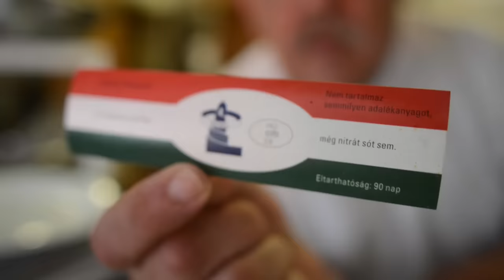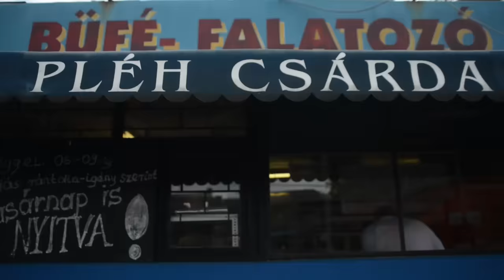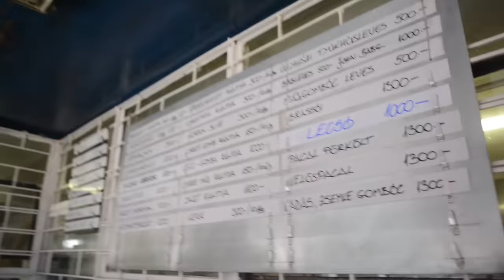Pléh Csárda, ahol a legnagyobb adagokat adják már 29 éve | PANÍR ALATT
A Bábel István által 25 éve üzemeltetett Pléh Csárda, vagyis a Bádog Gundel már-már a világhírig jutott el a brutális adagjaival, és legendás rántott húsával, ami azért ekkora, hogy ne hűljön ki alatta a krumpli.

Szereplők:
Vass Adrienn,  Csákvári Péter